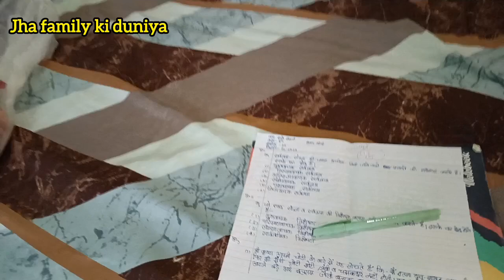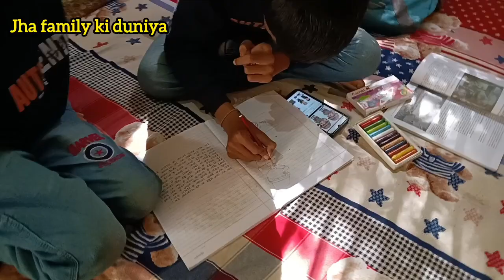Aur Navratri Parv Ki Taiyari Aaj Puri Hui